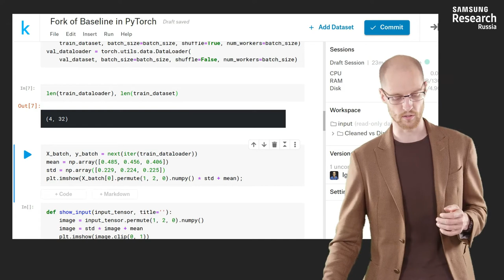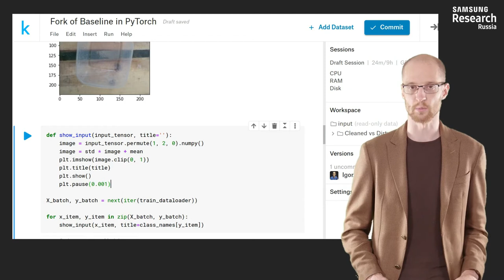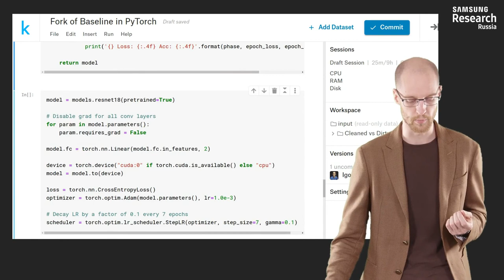Нейронные сети и компьютерное зрение - 172 урок. Transfer learning на примере соревнования на Kaggle